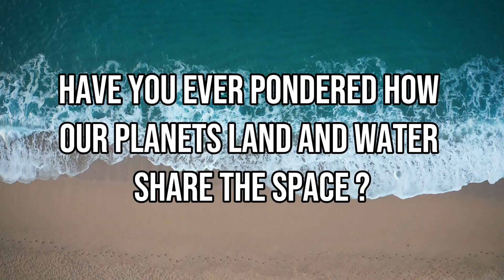The 50% Land, 50% Water Revelation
"Earth's Equilibrium: The 50% Land, 50% Water Revelation | What GlobeMind"

Welcome to 'What GlobeMind,' where we unveil the wonders of our planet! Ever wondered about the hidden balance between Earth's land and water? Join us in this fascinating exploration as we uncover the truth behind the 50-50 split you might not know about!

In this captivating video, we debunk the myth surrounding the 71% water belief and reveal an astonishing revelation - if equally divided, our planet comprises nearly 50% land and 50% water. Dive deeper into the distribution of water bodies, understanding how oceans cover approximately 70% of the Earth's surface, while the remaining 30% showcases the crucial role of landmasses in our world's composition.

Explore the incredible diversity of our land, from towering mountains to vast deserts and lush forests. Discover how these diverse terrains influence climates, harbor various species, and provide vital resources crucial for human survival and development.

We'll delve into the pivotal roles that both land and water play in sustaining life on Earth. From oceans regulating climate and supporting ecosystems to land offering habitats and agricultural spaces, this video uncovers the intricate balance that sustains our planet's life forms.

However, human influence poses challenges. Activities like deforestation, pollution, and climate change disrupt this delicate equilibrium, endangering ecosystems and life forms.

Understanding this balanced split between land and water opens our eyes to the delicate harmony of our planet. Join us in contemplating ways to protect and preserve this equilibrium for future generations.